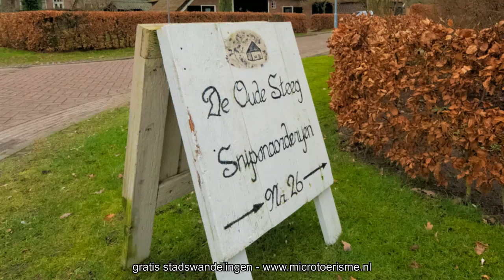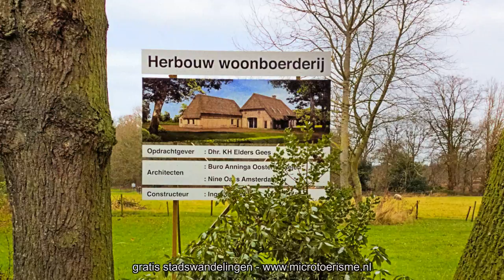InZicht: Gees (NL)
Gees is een dorp in Drenthe met een beschermd dorpsgezicht en veel historische boerderijen.